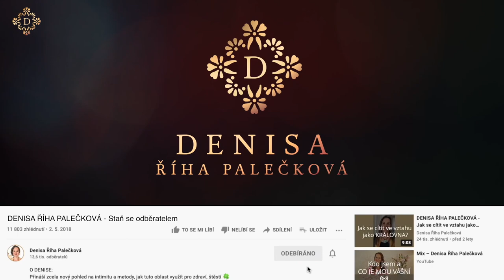DENISA ŘÍHA PALEČKOVÁ - Jak to udělat, aby mě měl víc rád?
„Můj táta mě odmítal, já za ním běhala a chtěla jsem, aby mě měl rád. Teď to tak mám s mým mužem. Jsem z toho nešťastná. Poraďte, jak z toho ven?“

Jak změnit tuto dynamiku ve vztahu?

Zvu Tě do online programu pro ženy s mým živým provázením LÁSKA JE TVŮJ ZDROJ VE VZTAHU 👩‍❤‍👨 a uzdrav svůj vztah k mužům. Dovol si přijímat víc lásky a pozornosti od svého muže nebo od nového partnera, na kterého teprve čekáš.